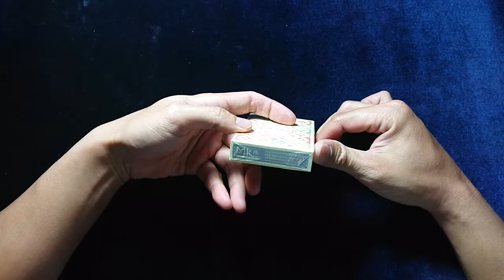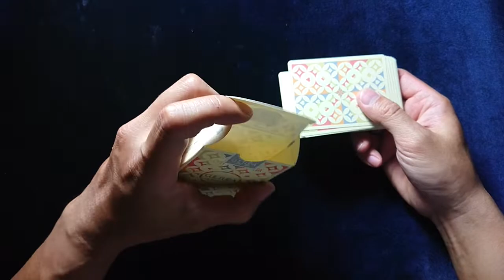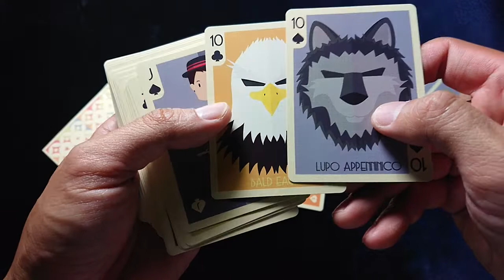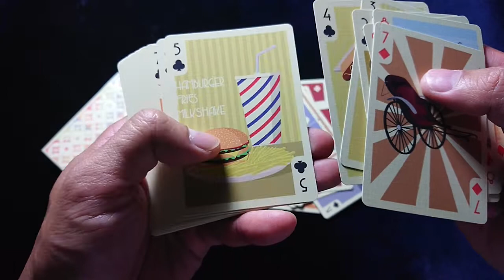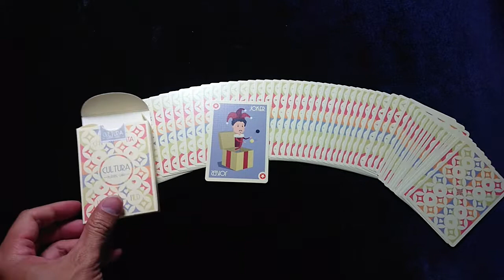Bên trong bộ bài Cultura Playing Cards phiên bản Limited có gì